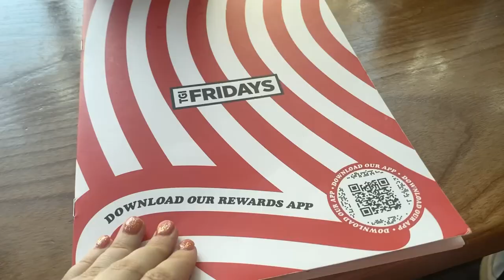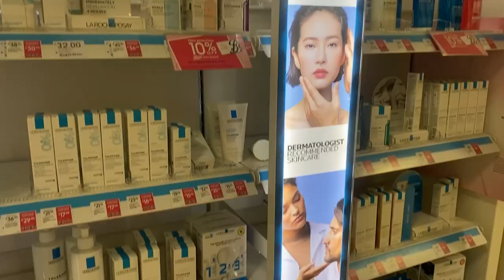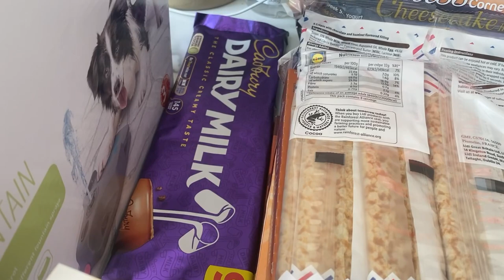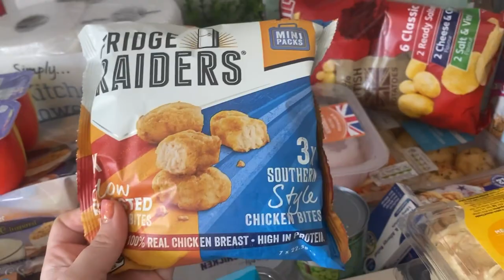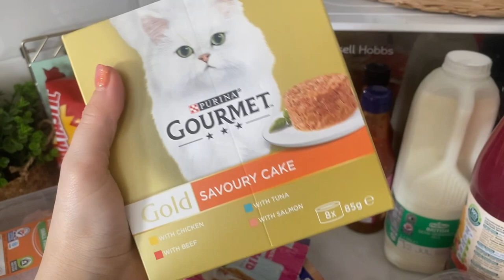WEEKEND VLOG - Blood Test, Shopping in Newcastle & Chilled Sunday | CHLOE HARPER